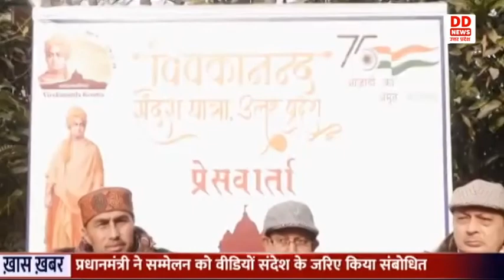Lucknow से 12 जनवरी से 22 जनवरी तक निकाली जायेगी विवेकानंद संदेश यात्रा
भारत सरकार सांस्कृतिक मंत्रालय और विवेकानंद केन्द्र द्वारा विवेकानंद जी की जयंती के अवसर पर 12 जनवरी से 22 जनवरी तक विवेकानंद संदेश यात्रा लखनऊ से निकाली जाएगी। जो लखनऊ से शुरू होकर बाराबंकी, अयोध्या, गाजीपुर, प्रयागराज के रास्ते होते हुई कानपुर नगर और फिर लखनऊ में समाप्त होगी। यात्रा की जानकारी देते हुए सह संयोजक यात्रा प्रमिल द्विवेदी ने बताया कि यात्रा का मकसद स्वामी विवेकानंद के संदेशों को जन जन तक पहुंचाना है और युवाओं को इससे जोड़ना है। उन्होंने कहा कि रथ यात्रा के साथ साथ इस यात्रा में पैदल भी यात्र की जाएगी।